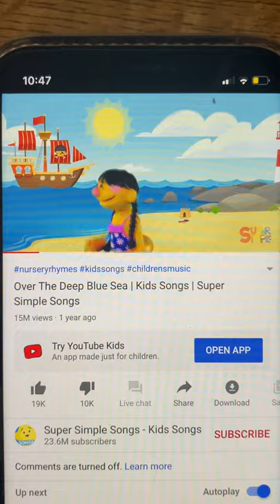Lgb goose pirate